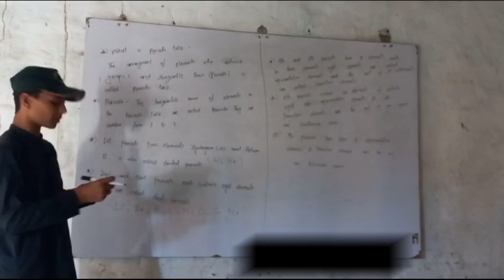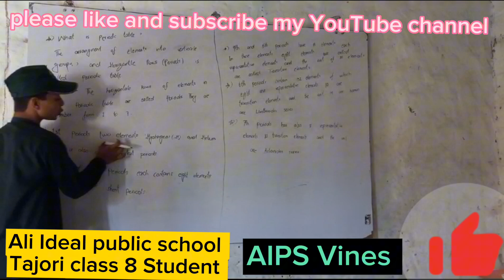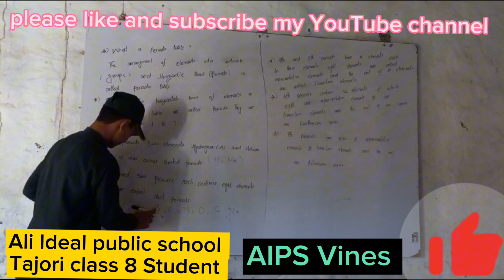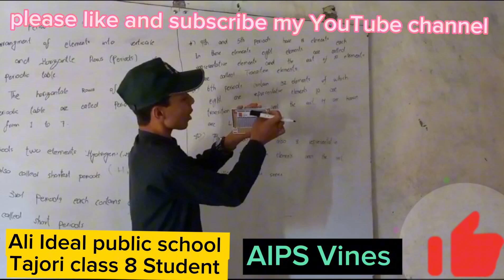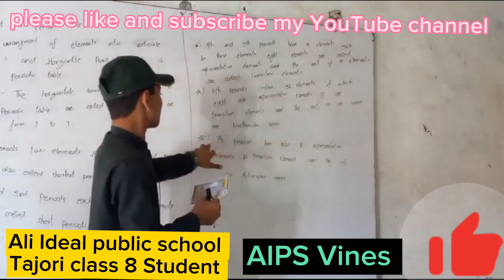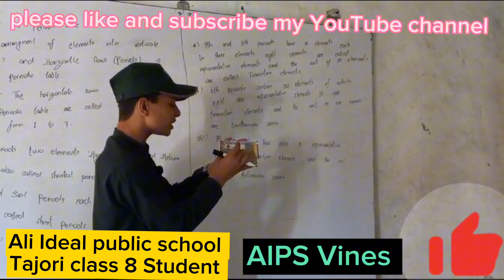Best presentation of Student on periodic table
periodic table
history of periodic table
modern periodic table
tricks to learn periodic table
the periodic table
modern periodic table class 10
what is the periodic table of elements
the periodic table of elements
importants points of periodic table
long form of periodic table
how to make periodic table of elements
periodic table on fingertips
Best student presentation
students teachers work
science teacher performance
science teacher role
Best teacher work
motivational speaker
motivational video
Class 8 student presentation
Class 8 science
best institution in Lakki Marwat
one of the best school in kpk
kpk best student